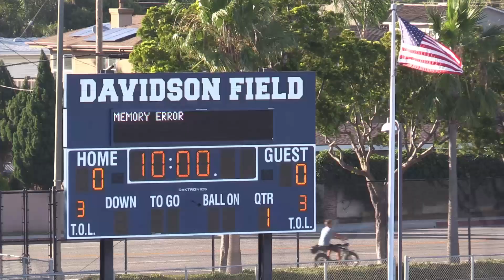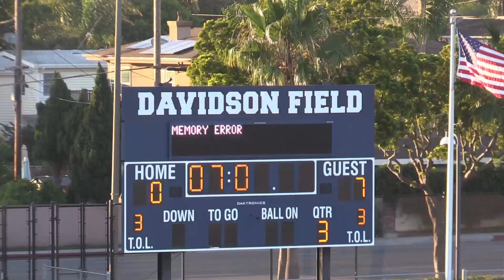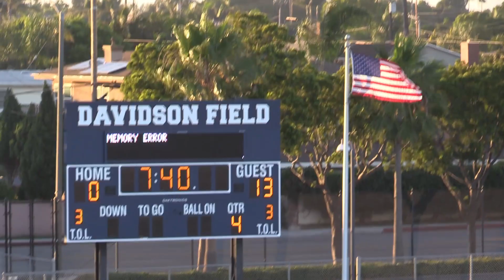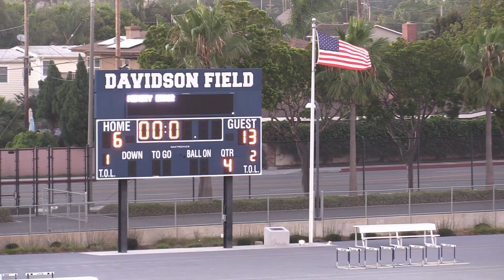13u Newport Mesa vs Santa Ana 8/26/23 OEC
OEC Pop Warner - 13U Game - Newport Mesa Patriots vs Santa Ana Monarchs